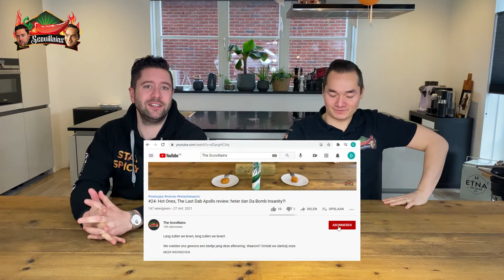#28 - Culley's Mango & Coconut No. 3 (mild)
KRIJG 15% KORTING BIJ MET ONZE CODE: SV15

Deze fruitige, tropisch, milde hot sauce past wat ons betreft perfect bij de zomer die in aantocht is. Maar of hij bij de 'hot heads' het hart sneller doet kloppen..?

Deze smaakmaker en tevens award winning hot sauce komt helemaal uit Nieuw-Zeeland! Deze saus hebben we mogen reviewen van Dekker Pepper en is tevens te bestellen bij

Benieuwd naar onze review? Kijken dan ;-)!

Stay Spicy!

NOTE: tijdens de COVID-19 pandemie gaan wij zeer zorgvuldig te werk. Wanneer wij producten testen die we delen, zorgen wij voor een negatieve test voorafgaand aan het filmen. Zonder twee negatieve testuitslagen, wordt er niet gefilmd.

Songs:
Sexy Time by Anthony Vega (Artlist)